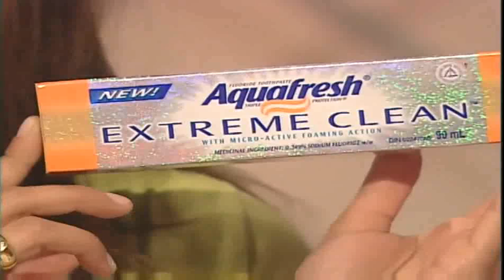Rojo de Chile | Enyger Quezada es Rescatada deCapilla Repechaje Bailarines porProfesores (Rojo 2004)